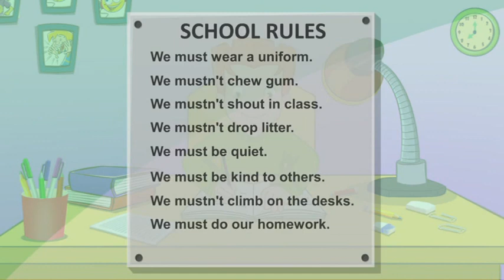Smiles 3 module 2 Dark &Light Clothes